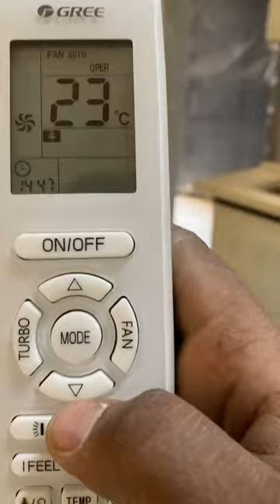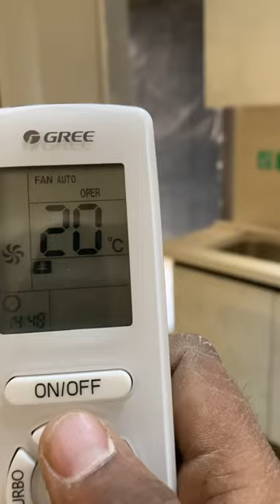Gree cassate type air conditioner grill automatically open and close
Gree cassate type aircon Grill automatic open and close karne kaa tareeka